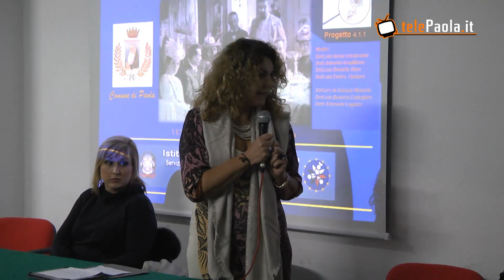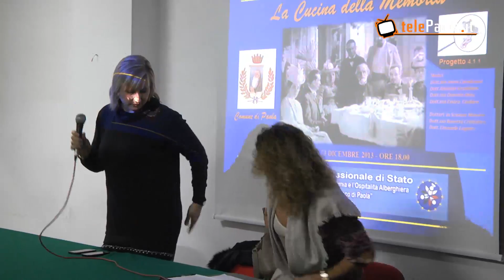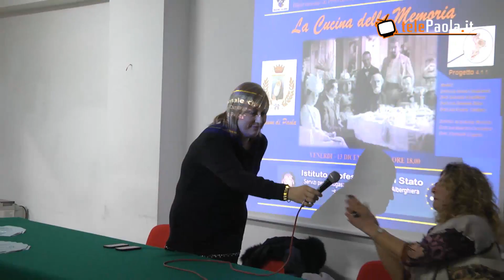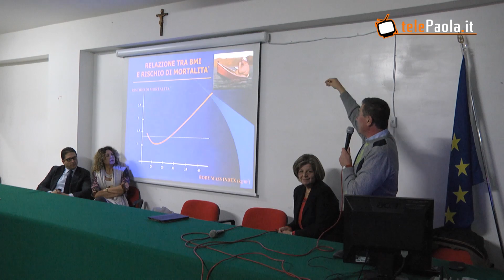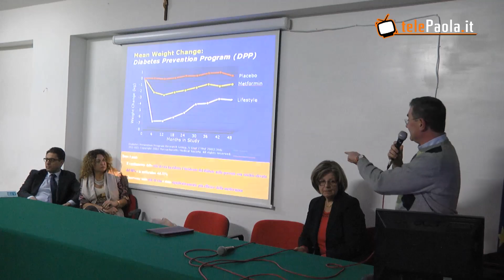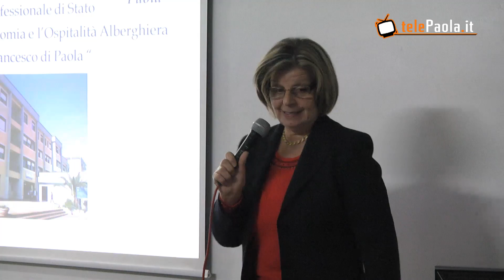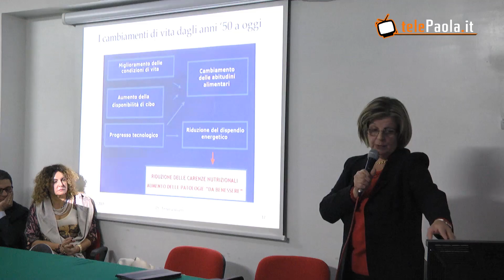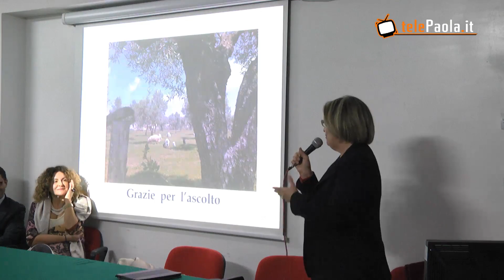La cucina della memoria - Paola 13 Dicembre 2013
Si e' svolto venerdi' 13 Dicembre 2013 presso l'Istituto professionale di Stato San Francesco di Paola il convegno dal titolo: La cucina della memoria. Progetto 4.1.1 Piano regionale prevenzione Regione Calabria